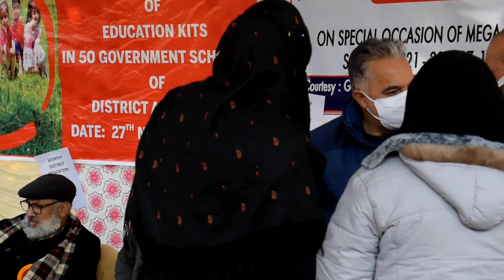A day with the Director @ HSS-Srigufwara